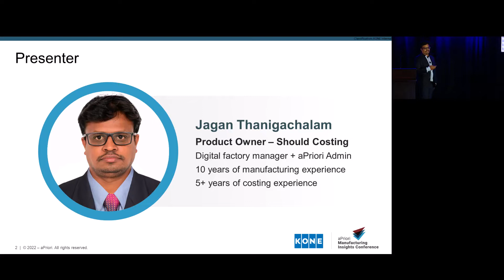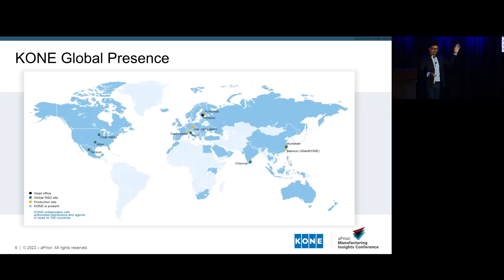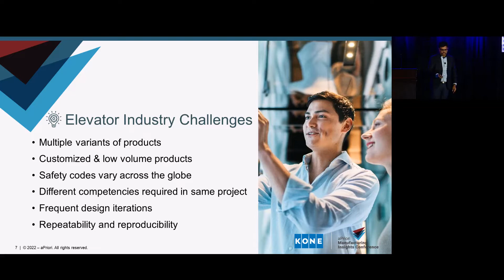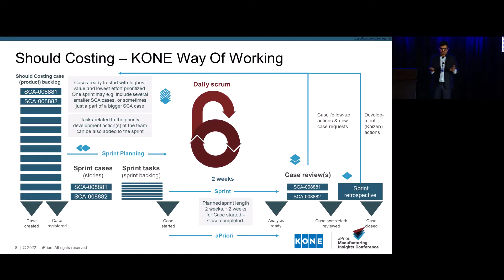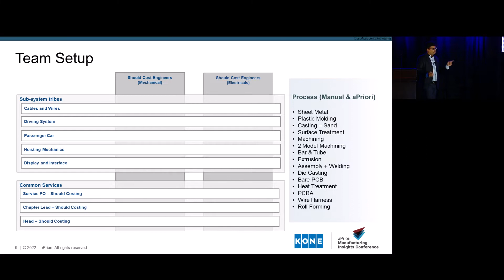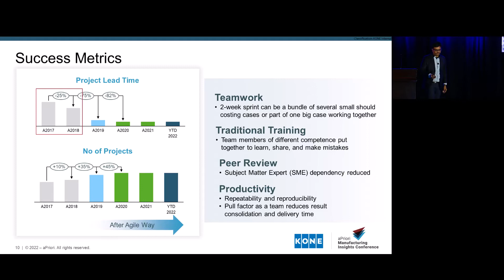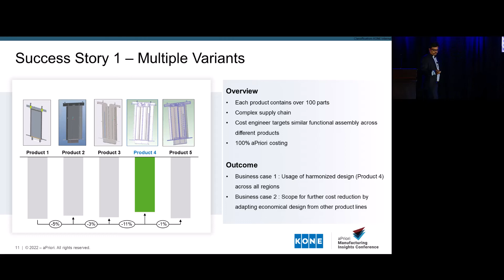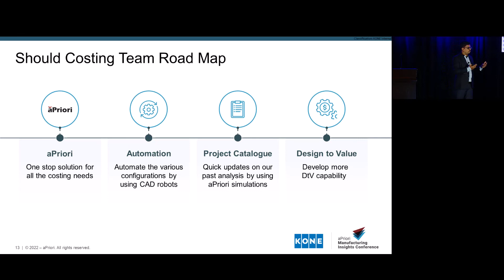CASE STUDY | KONE | Should Costing with aPriori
Join us as Kone showcases their should costing methodology. Kone’s should costing methodology was outdated, lengthy, clunky, and inefficient. Until they embraced manufacturing simulation software to streamline their should costing efforts.

The elevator industry is presented with some unique challenges, including multiple variations of products, custom and low-volume products, global and regionalized safety codes, frequent design iterations, and repeatability for scaling. These made should costing extremely difficult to scale.

Watch as Kone outlines their entire should costing methodology from start to finish. See how this company was able to develop and implement a should costing strategy that can grow with their business.

Plus, Kone share key insights into their should costing success metrics, team setup, and more.